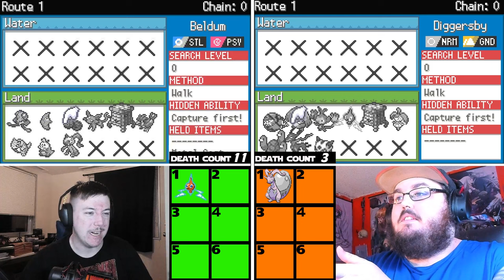Radical Red 4.1 Impossible 2 Player Nuzlocke!!! "Yep we are Picking our Pokémon Starters again" EP 6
• Credits •
Edited By King
Featuring  @PokeKing1498
Rules:
1. Only 1 Encounter per Route & both Pokemon are linked forever. If either faint, both pokemon are dead!
2. No primary typing's are shared on the team! (Charizard & Blaziken can't be on the team together, both primary fire types)
3. Team Sheet is allowed but Damage calcing in battles is not!
4. If either player white outs, it's GAME OVER!